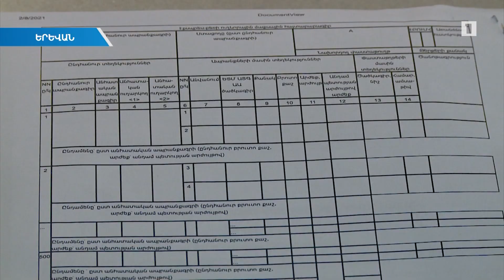Պարզեցվել է էքսպրես բեռների տեղափոխման ընթացակարգը